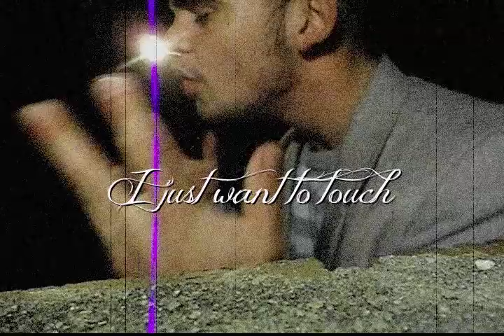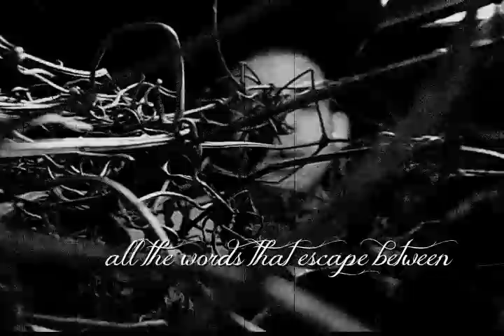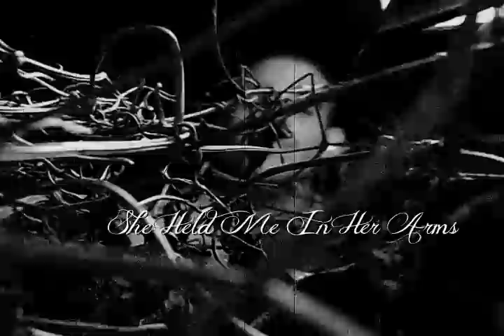oz alone: hopless romantic rebuilt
he was a martyr mixtape available at

instrumental was and atmosphere beat there nasty